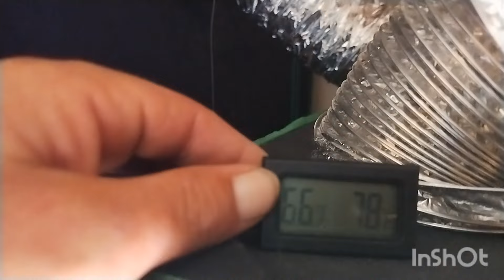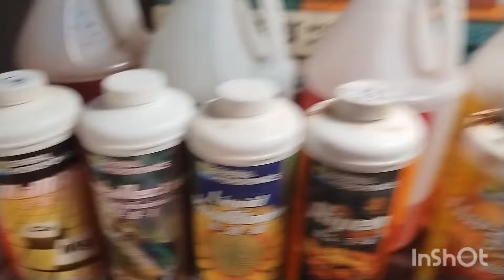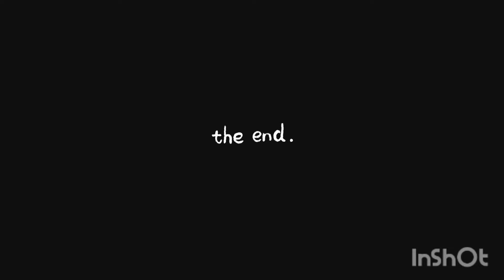GARDEN UPDATE SOMETHING GOOD!ORANGE CREME POP FROM HUMBOLDT SEED COMPANY WEEK1,WEEK 5!!